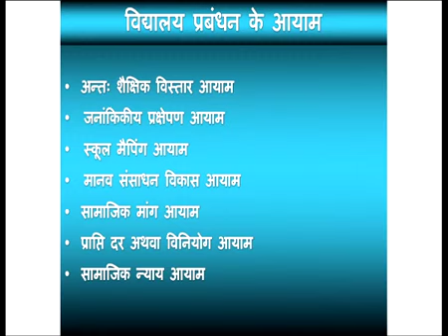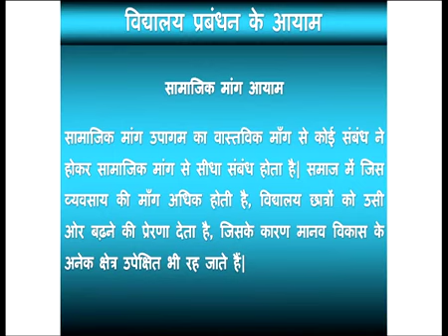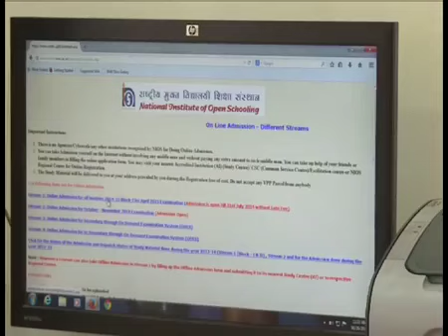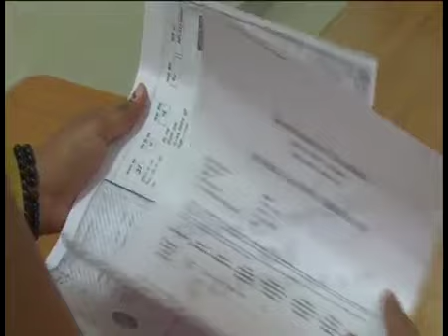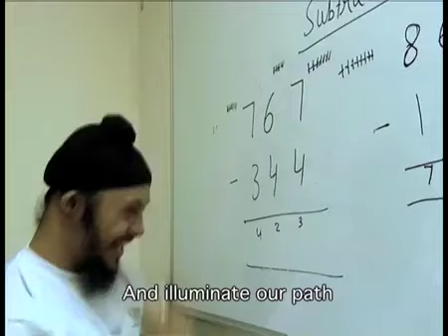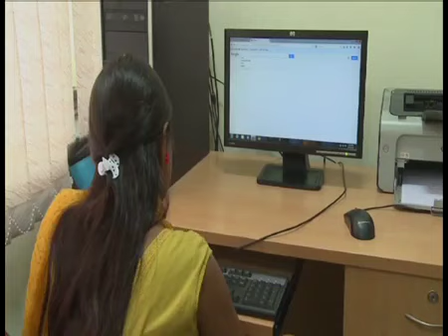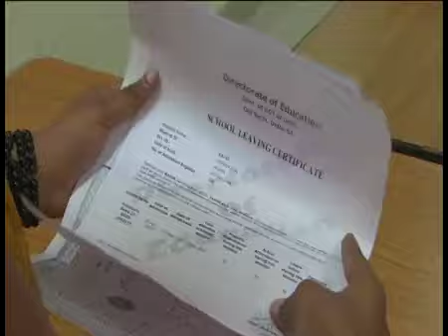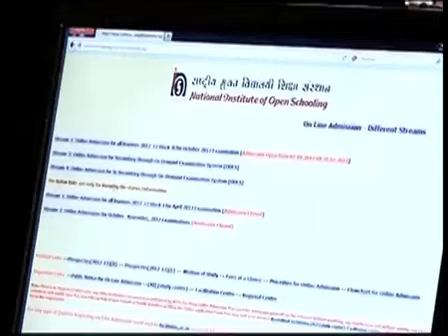विद्यालय प्रबंधन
Nios